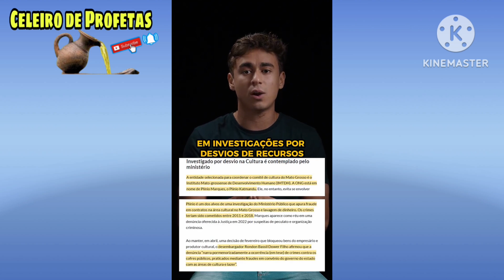Nikolas Ferreira faz sérias denuncias contra a militância do PT - Noticias Gospel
Adquira como ser uma mulher cheia do Espírito Santo ou Como ser uma mulher de oração neste

Celeiro de Profetas
Noticias Gospel